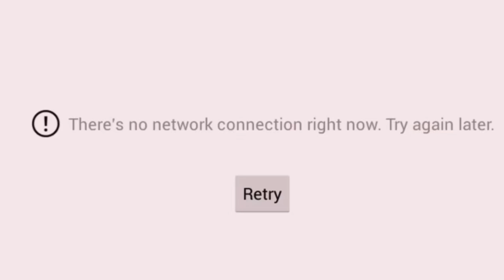Summer Jeans Haul